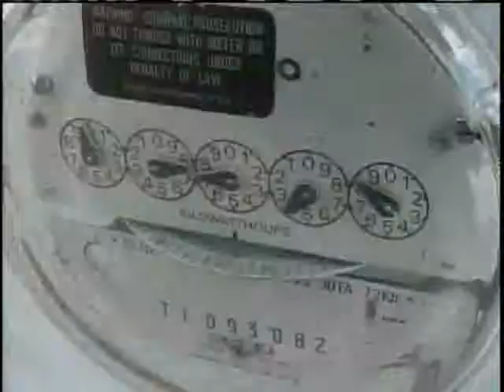Man Dreams Up Sustainable Town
From public transportation to organic farms, to wind turbines, to solar panels, one local company has a goal to make a completely sustainable town.